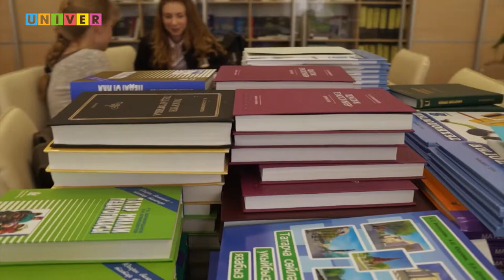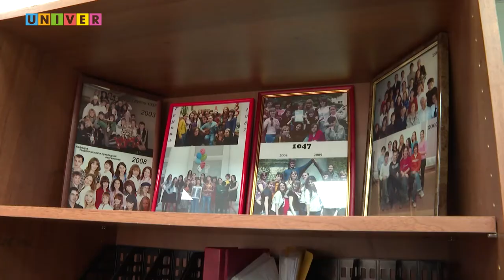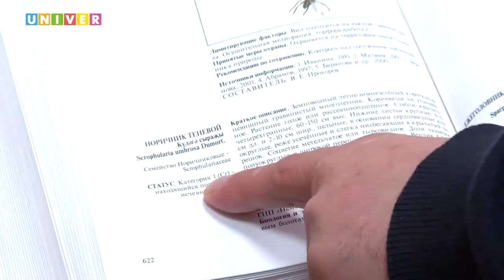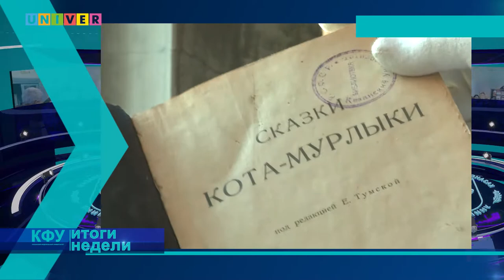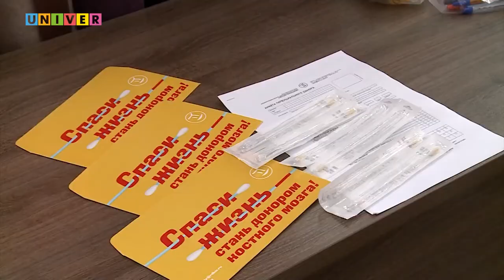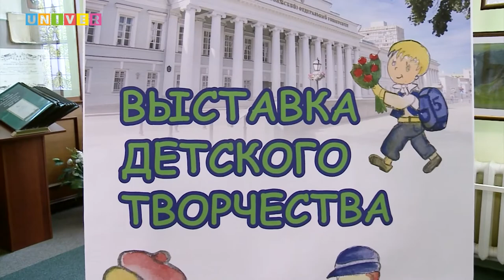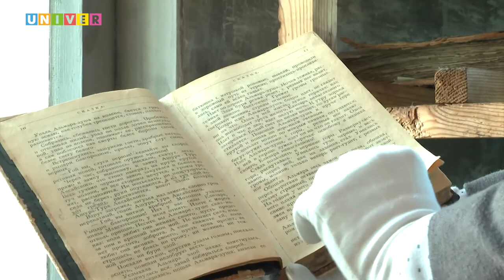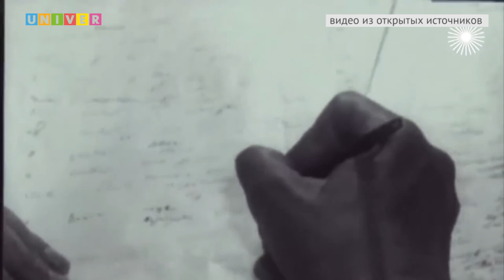КФУ. Итоги недели 56 выпуск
- Переход от Болонской системы. Почему ее назвали прожитым этапом, и каким будет образование в России?

- Понять друг друга. Как дефицит сурдопереводчиков открыл новые возможности для абитуриентов?

- Клонированная вторая жизнь. Какое растение смогли возродить в Казанском университете?

- Сказки от мамы и кота. Какие детские книги хранит отдел рукописей?